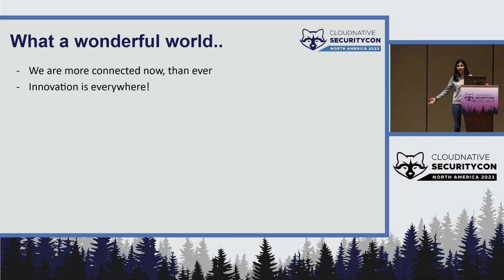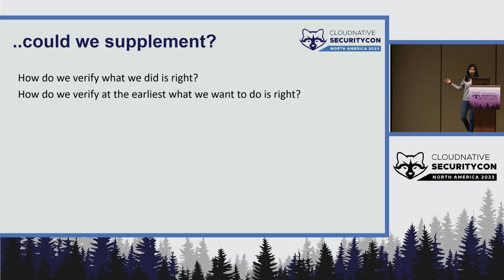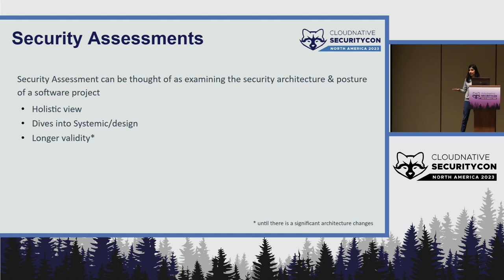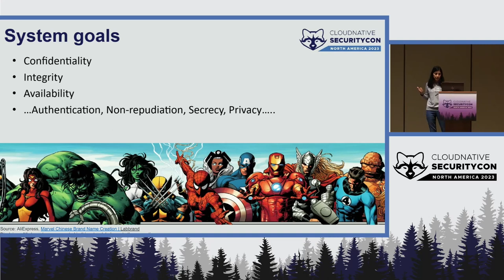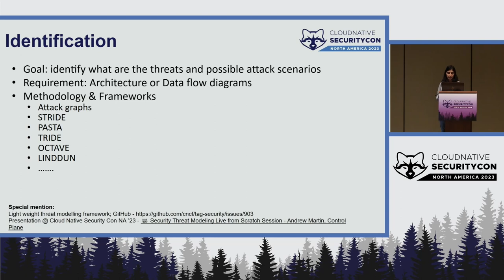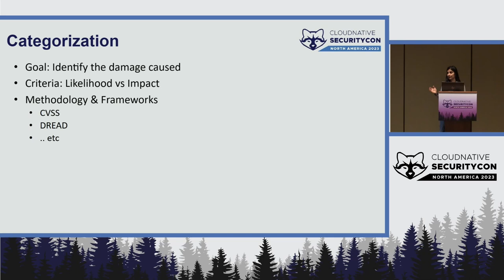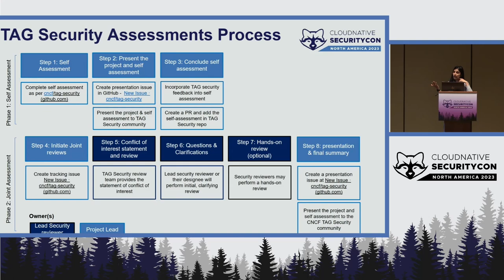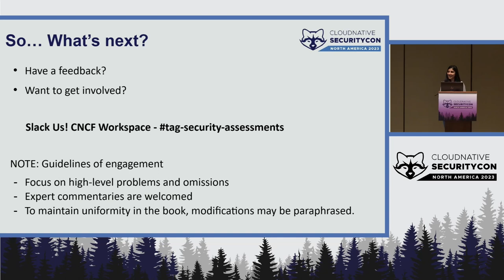A Sneak Peak Into Security Reviews with the Community - Ragashree MC, Carnegie Mellon University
In this talk, we explore the need for open source security reviews, how they are different from audits, and how they are used. We will share the TAG contributions with respect to the upcoming Security guide and provide a sneak peek into its contents. Finally, we also start the dialog on to get onboard and involve in the development of this guide